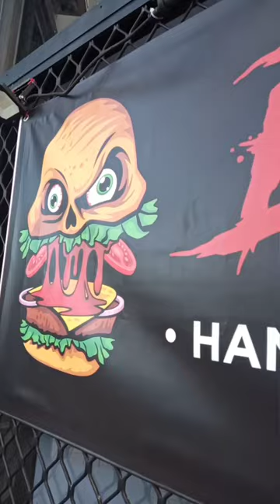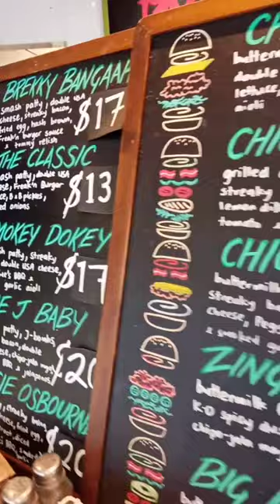🍔 The Best Burger You'll Ever Eat 🤤🤤🤤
We took the kids out for a meal last week to one of our favourites! Burgerfreak has the tastiest burgers going, and if you're ever in the area, you need to try them out!